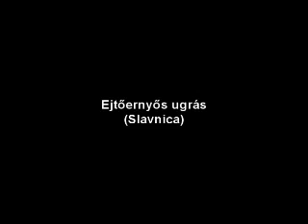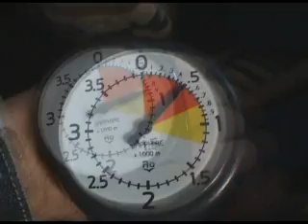Tandemugrás Slavnica 4000m (Sanya)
Az első Slavnicai Tandemugrásunk (2007)
Számok: Hoobastank - "Crawling in the dark", Papa Roach - "Time and time again" , Offspring - "All I want", Offspring - "Dammit, I Changed Again"